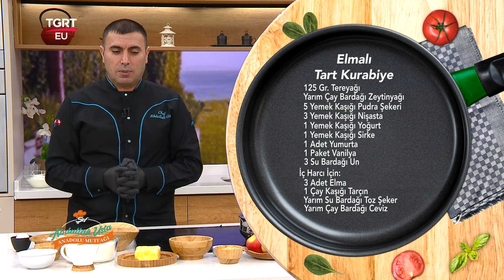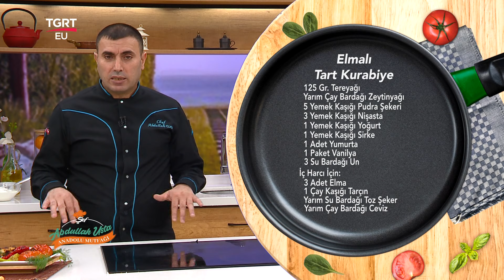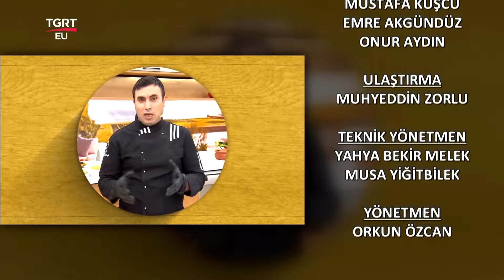Ballı Tavuk Kanat Tarifi, Nasıl Yapılır? - Şef Abdullah Usta Anadolu Mutfağı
Bu tarifle sofranızda hem tatlı hem de tuzlu lezzetleri buluşturuyoruz! Ballı tavuk kanat, dışı çıtır çıtır, içi ise yumuşacık ve sulu kalan bir tavuk tarifi. Balın tatlılığı, baharatların yoğun aromasıyla birleşerek, tavuk kanatlarına nefis bir tat kazandırıyor. Yanında sunacağınız elmalı tart ise bu lezzet şölenini tamamlıyor.

FREKANS BİLGİLERİ
Frekans : 12228 MHz
Symbol Rate : 8400
Polarizasyon : Dikey (Vertical)